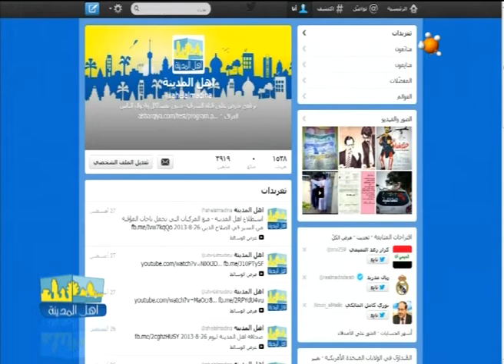استطلاع اهل المدينة - ضعف حركة المسافرين الى بغداد بسبب الوضع الامني في الانبار 29-8-2013